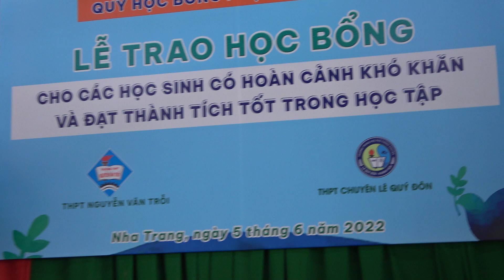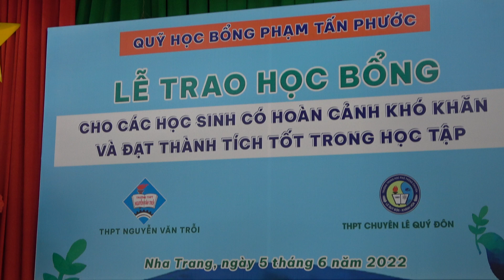LỄ PHÁT HỌC BỔNG THẦY PHẠM TẤN PHƯỚC. NGÀY 5/6/2022 TẠI TRƯỜNG NGUYỄN VĂN TRỖI NHA TRANG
THPT VĨNH VIỄN. THẦY PHẠM TẤN PHƯỚC.